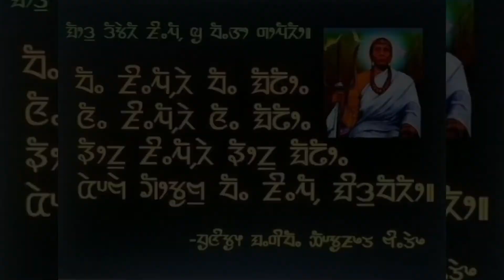धर्म गुरु फाल्गुनन्दको संक्षिप्त्त जिवनि A Brief Life of Dharma Guru Falgunanda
HI, HELLO WELCOME TO MY OFFICIAL YOUTUBE CHANNEL HEM_CHANDRA_RAI. IM LEAVING IN DUBAI, UAE. SINCE 2016 UNTIL NOW. I WELCOMED MY YOUTUBE CHANNEL TO ALL OF YOU HEARTY ❤️🇳🇵❤️.

Jay Nepal